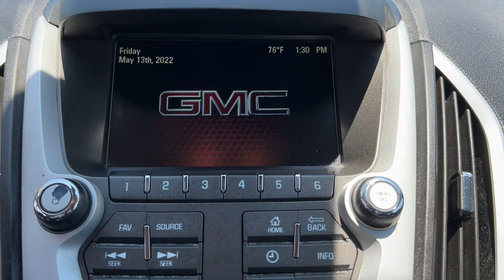2017 GMC Terrain Miami Shores, Aventura, Miami Beach, Miami Lakes, Miami, FL P3803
Graphite Gray Metallic Used 2017 GMC Terrain available in Miami Shores, Florida at Tropical Chevrolet. Servicing the Aventura, Miami Beach, Miami Lakes, Miami, FL area.

#{MAKE}
#{MODEL}
2017 GMC Terrain SLE-1 - Stock#: P3803 - VIN#: 2GKALMEK5H6149430

Tropical Chevrolet
8880 Biscayne Blvd

2017 GMC Terrain SLE-1 Recent Arrival! Odometer is 1736 miles below market average! 21/31 City/Highway MPGbrAwards:br  * JD Power Initial Quality Study   * 2017 KBB.com Brand Image AwardsbrbrReviews:br  * Spacious backseat that slides and reclines for added comfort; optional V6 engine makes this crossover faster than most competitors; interior stays quiet at highway speeds; supple suspension soaks up impacts on rough roads. Source: Edmunds